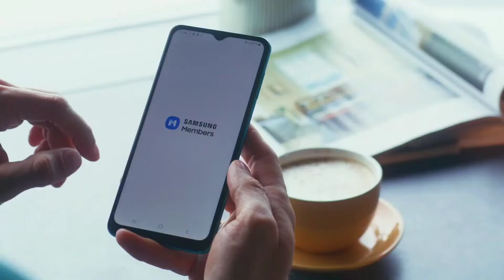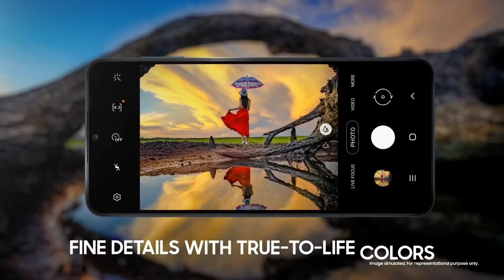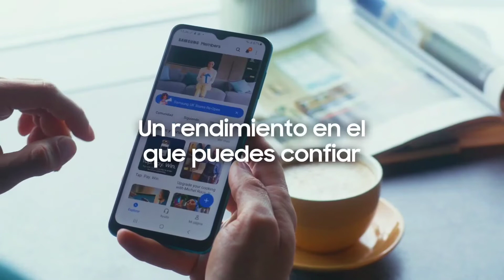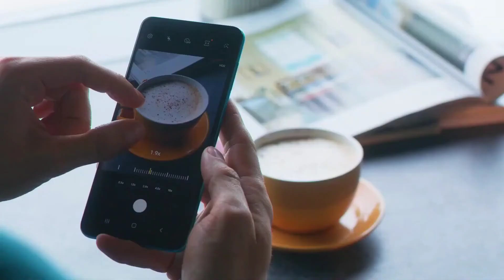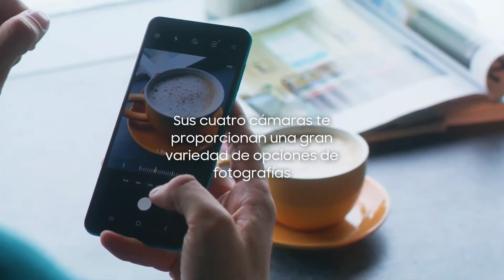☑️Samsung Exynos 850 - Español (Samsung Galaxy M12)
Gente hoy les traigo un dispositivo de Samsung que está siendo un súper ventas en el mercado tecnologico
Espero que le den mucho apoyo al video
Regalale un like al video